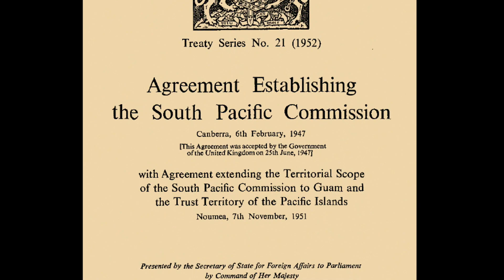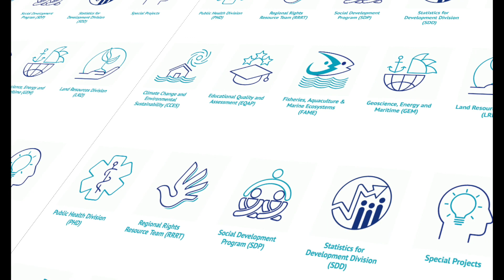A brief history of SPC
A brief history of the Pacific Community, from the Canberra Agreement in 1947 until now.